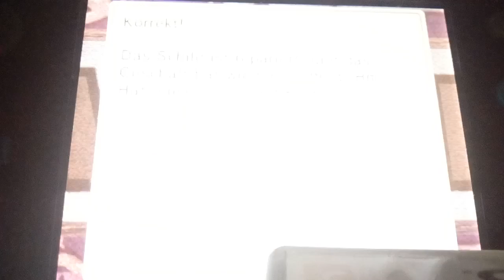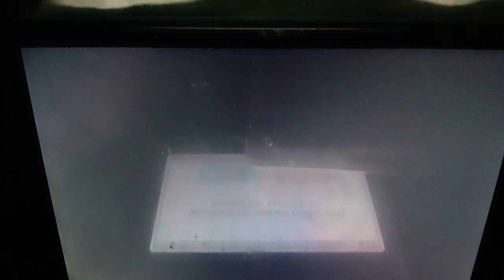14 Min. RäTseLN √✨ & Sorry wegen der [Cam] Brüder"😆 / Laytons Mystery Journey K&VDM 📊 Folge 2 😍 .